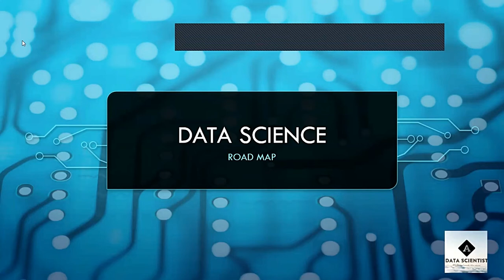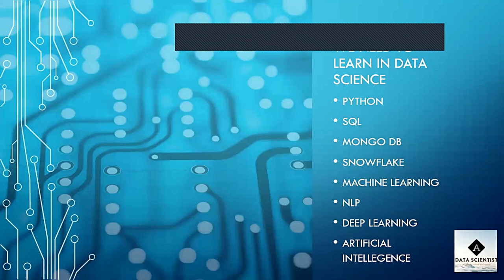RoadMap for Data Science - Tamil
In this video I shared my Road map for preparing Data Science in an easy manner. Please watch the video completely because I shared some of the tricks to learn faster.

Please share with you friends who actually need it !!!